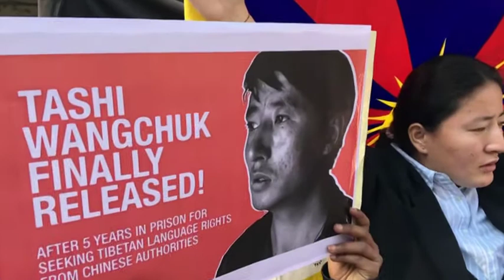Exiled Tibetans stage play in India depicting plight of Tibetan language advocate